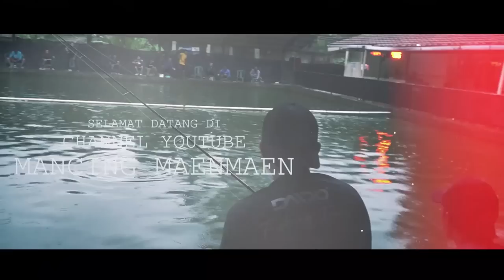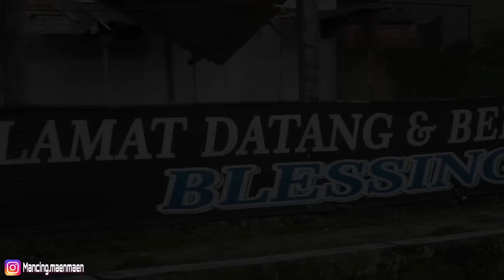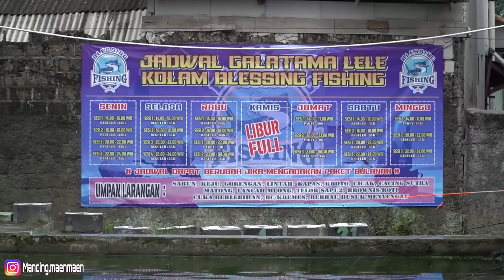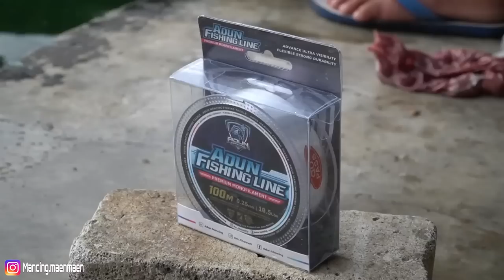TOTAL MAH GAUSAH DI TANYA ATUH LURDDD ! PAKE UMPAN SHOWCASE !!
HARI INI KITA MANCING LAGI BRO !

JORAN : DAIDO ATHENA lll 10-20 LBS
RELL : DAIDO OCEA 3000 (11 KG DRAG)
BENANG : ADUN FISHING LINE 0.28

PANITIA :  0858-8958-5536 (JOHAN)